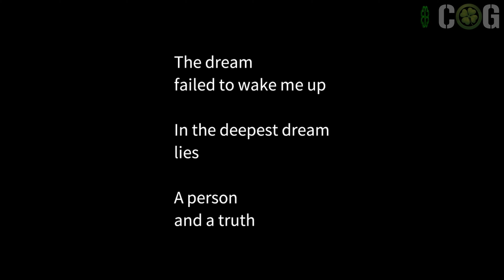Dream-like Puzzle Adventure Incredible Mandy ☘ Сказочное приключение-головоломка невероятная Мэнди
🍀🍀🍀👉 ОПИСАНИЕ 👈🍀🍀🍀

После трагического события два брата и сестра потеряли память друг о друге. Вызовите свой световой меч и пройдите восемь различных уровней, наполненных головоломками и битвой с боссом, чтобы раскрыть правду между братом и сестрой.

Dream-like Puzzle Adventure Incredible Mandy
Сказочное приключение-головоломка невероятная Мэнди